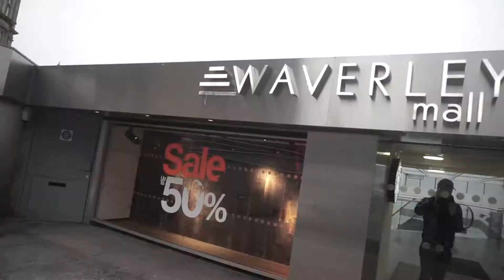WHERE ARE WE GOING?!